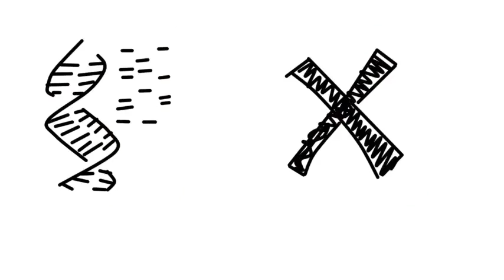What is Snyder-Robinson Syndrome (SRS)?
Provides a basic overview of Snyder-Robinson Syndrome, the medical conditions it causes, the foundation established for SRS research, and describes how you can help the cause.